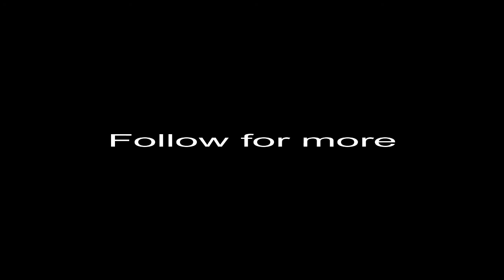Crazy Santa - | Addu Ki Vani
Crazy Santa Whishes... Merry Christmas... to Addu and his friends...

Camera : Arun ...

Addu Ki Vani

LIKE! COMMENT! SHARE! for more.